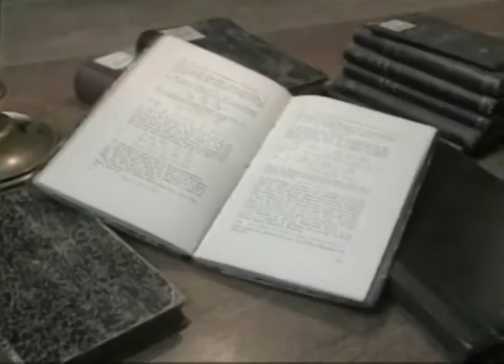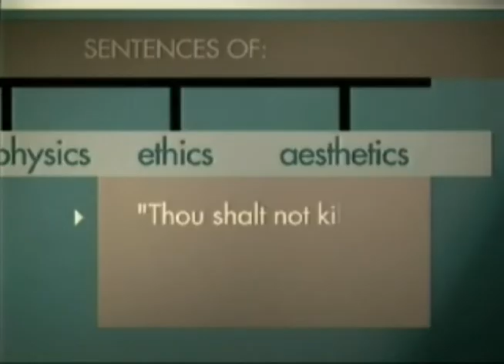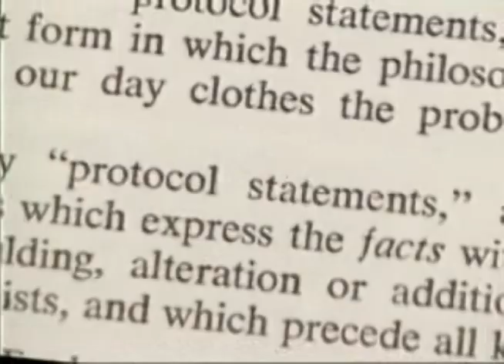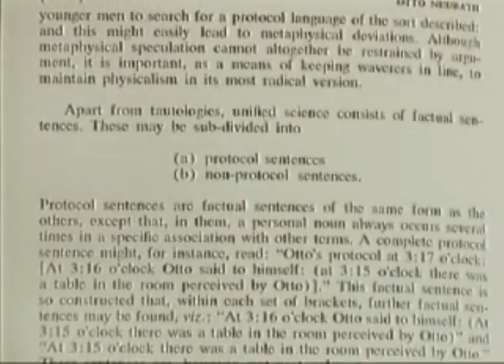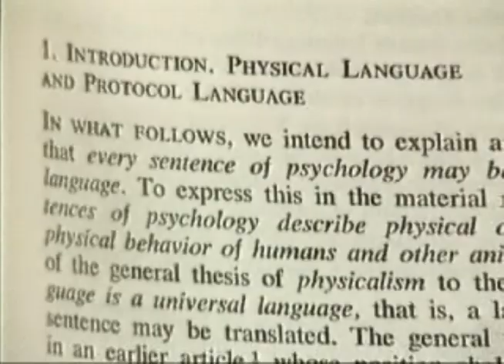The Vienna Circle and Logical Positivism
This clip briefly describes the rise of the Vienna Circle and the ideas of logical positivism. The Vienna Circle had various members, however, this clip only mentions Moritz Schlick, Rudolph Carnap, Otto Neurath, and Kurt Gödel. It then briefly discusses the relationship between logical positivism and Ludwig Wittgenstein's early work (exemplified in his "Tractatus-Logico Philosophicus").

The main thought behind logical positivism was the notion that all worthwhile knowledge is scientific knowledge. This can be best expressed in their "Verificationist Criterion of Meaning." Simply put, there exist only two types of genuine knowledge: analytic truths that are true by definition (i.e. mathematics and logic), and synthetic truths that are true by repeatable empirical observations (i.e. physics, biology, chemistry, etc.). All statements that fail to fit into these two categories (i.e. metaphysical, ethical, aesthetic, etc.) are seen as emotive and cognitively meaningless.

Another signature aspect of logical positivism is a general disdain towards metaphysical speculation. While some positivists thought we ought to suspend judgment concerning metaphysics entirely, others felt provisional commitment to a metaphysics to ground the empirical sciences was justified. Consequently, a few promoted physicalism as a metaphysical theory that could provide unification to all of the natural sciences.

The clip also mentions Otto Neurath's idea of building a ship while at sea as a metaphor for an anti-foundationalist epistemology.